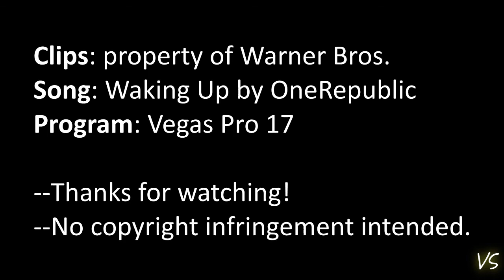Top 10 Ron and Hermione Moments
CLIPS: property of Warner Bros.
Song: Waking Up (instrumental) by OneRepublic
Program: Vegas Pro 17

I decided to make this a series, so the next couple I covered HAD to be my original vidding OTP. Please keep in mind that this list is my opinion, so you may have your own ideas.

P.S.: "Always the tone of surprise" was my #11, I swear!

--NEXT: the next "Everytime We Touch" vid, I think